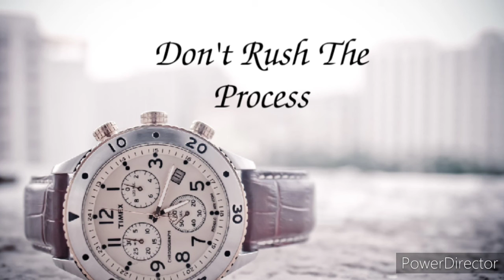Podcast: Don't Rush The Process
Oftentimes you want to rush what God is doing in our life. Sometimes we think that God is moving too slowly for realize that everything that God is doing has a purpose and I like and if we get to the place too early we may not be fully prepared so wait on God and don't rush the process